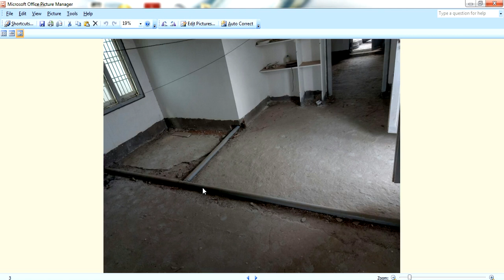Guruvastu || Hall Vastu || Drainage vastu || హాలు గర్భం లో డ్రైనేజి పైపులు ఉండవచ్చా - వాస్తు